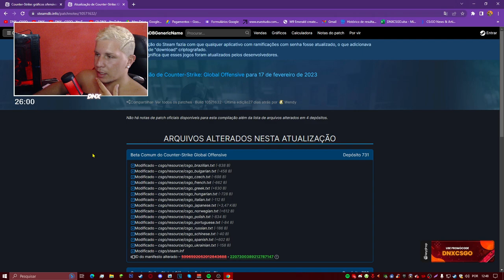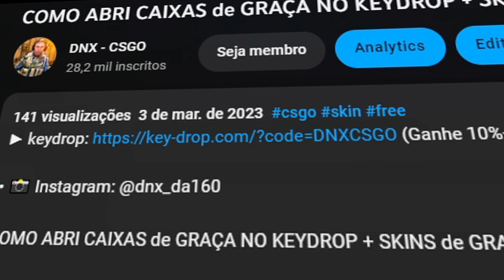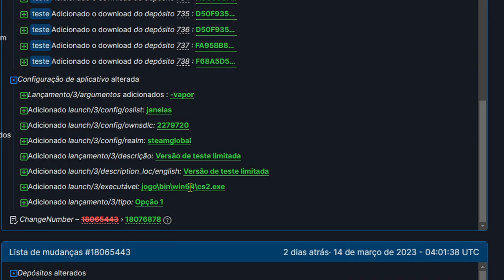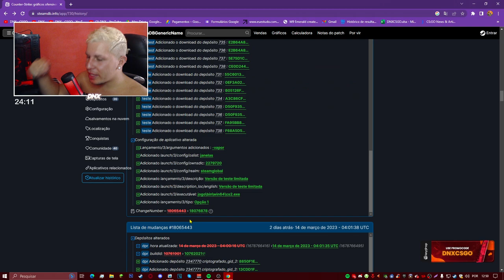CSGO Source 2 Beta está Pronto PRA LANÇAMENTO..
A NOVA SOURCE 2 BETA SERÁ LANÇADA HOJE?
CSGO Source 2 Beta pode SER LANÇADO HOJE! (+ NOVA OPERAÇÃO..)